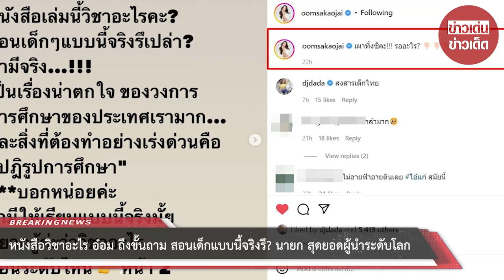หนังสือวิชาอะไร? “อ๋อม สกาวใจ” ถึงขั้นถาม สอนเด็กแบบนี้จริงรึ? นายก สุดยอดผู้นำระดับโลก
ทำเอานักแสดงสาว “อ๋อม สกาวใจ” ตั้งข้อสงสัยผ่านอินสตาแกรมส่วนตัว หลังจากมีข้อความในหนังสือเรียนเล่มหนึ่งพูดถึง พลเอก ประยุทธ์ จันทร์โอชา นายกรัฐมนตรี
โดย อ๋อม โพสต์ภาพจากหนังสือเล่มหนึ่ง โดยมีข้อความใจความว่า พลเอก ประยุทธ์ จันทร์โอชา นายรัฐมนตรี เป็นสุดยอดผู้นำระดับโลก ที่กล้าตัดสินใจอย่างกล้าหาญ รวดเร็ว ฉับพลัน เพื่อผ่าทางตันประเทศไทยที่นักการเมืองเห็นแก่ตัวดื้อรั้นได้ก่อไว้

พร้อมกันนี้ อ๋อม ตั้งข้อสงสัยและคำถามผ่านไอจีถึงหนังสือเล่มดังกล่าวว่า “หนังสือเล่มนี้วิชาอะไรคะ? สอนเด็กๆแบบนี้จริงรึเปล่า? ถ้ามีจริง เป็นเรื่องที่น่าตกใจของวงการการศึกษาของประเทศเรามาก และสิ่งที่ต้องทำอย่างเร่งด่วน คือ “ปฏิรูปการศึกษา” บอกหน่อยค่ะว่ามีให้เรียนแบบนี้จริงมั้ย อยากรู้ค่ะว่าวิชาอะไร สอนระดับไหน.” และแคปชั่นว่า “เผาทิ้งซิคะ!!! รออะไร?”